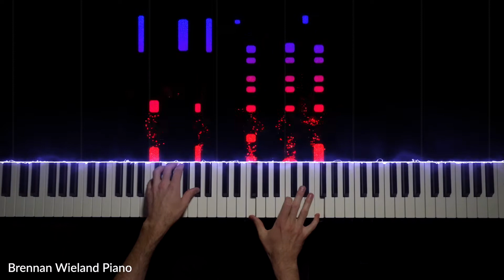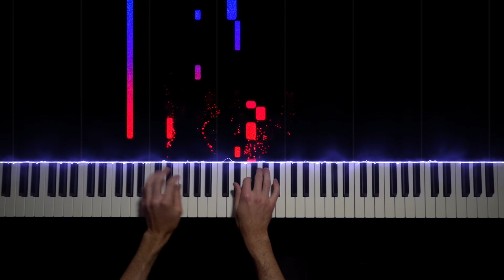Taylor Swift - Cardigan | Piano Cover by Brennan Wieland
My Equipment for Piano and Filmmaking:
🎹 Piano: Yamaha P125
🎹 Piano Software: Spectrasonics Keyscape
📹 Camera: Sony A7iii
📸 Lens: Zeiss f4 16-35